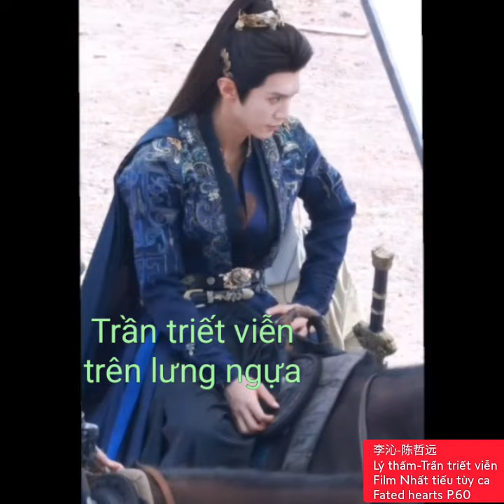李沁-陈哲远(Lý thấm-Trần triết viễn)"Film Nhất tiếu tùy ca Fated hearts P.60